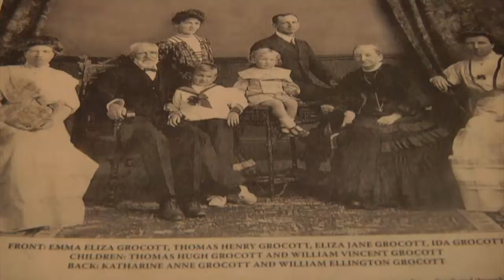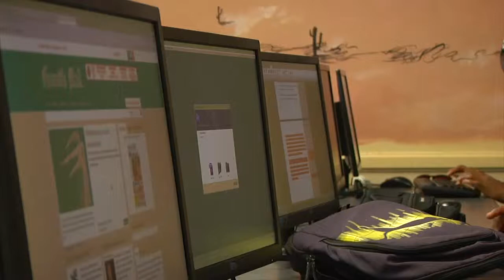Grocott's Mail moves to the Africa Media Matrix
Production by Natalie Austin & Jason Randall
School of Journalsim and Media Studies, Rhodes University, South Africa

Since 1869, Grocott's Mail has acted the voice of Grahamstown's community. It is the oldest independent newspaper in South Africa and has run from an iconic building in the town's Church Square.  This has been sold and the Mail's editorial is now based at the Rhodes University's School of Journalism in the African Media Matrix.

The old Grocott's newsroom is of  historical significance and new owners, Supello Investments, plan to refurbish and maintain the  historical aspects.  We explore what the move means for the community newspaper and its future.